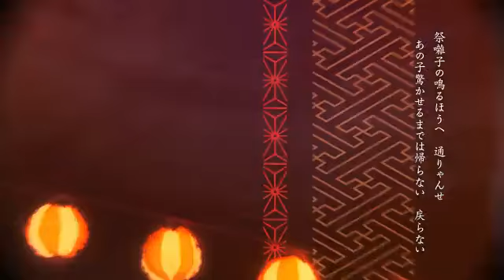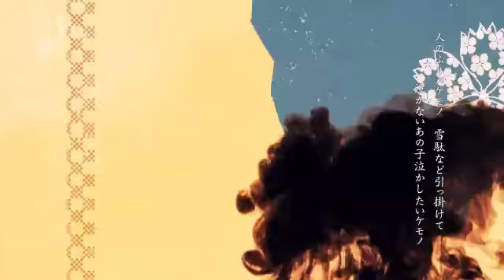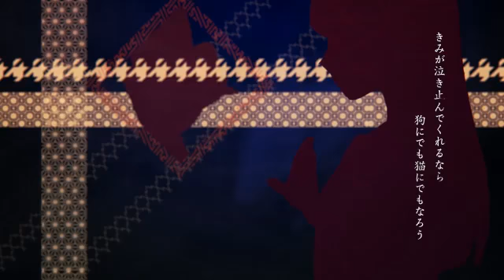【Hatsune Miku】 Kasei Caricature / 化生戯画 【Original PV】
Сколько историй про ёкаев влюбленных в людей я повидала 😁
И эта одна из них.

Пожалуйста, посмотрите оригинал по ссылке ниже.
Этим вы поддерживаете автора.

This you support the author.

Original

■Picture：かぷら / katupuraamen
■Video: Silver
■Song：てにをは

Спасибо за поддержку ребята(*^▽^*)

Мои  друзья

Предупреждаю! я не воровала видео! Я опубликовала его с целью распространения. Чтобы все увидели творчество тех людей, которые это видео сняли. А если вы имеете что - то против этого, то пожалуйста, прошу не ругаться.

Есть вопросы?
Задавайте их в комментариях

Канал. Anima Game